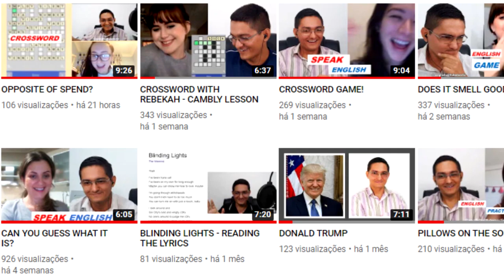PORCENTAGEM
Olá, amigos do meu canal no YouTube. Eu sou o professor Demóclis Rocha e, neste vídeo, apresentarei  uma resolução para uma questão de concurso sobre porcentagem.

Uma pessoa tem um cão com 12 kg de massa corporal. A quantidade diária de comida natural para esse cão deve ser de 5% do valor de sua massa corporal, o que corresponde a

Prova: VUNESP - 2020 - Prefeitura de Morro Agudo - SP - Agente de Controle de Zoonoses

CÂMERAS

MICROFONES